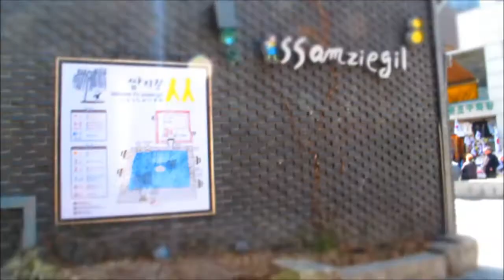Seoul in March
Lousy editing. Took these videos back in March, 2012.